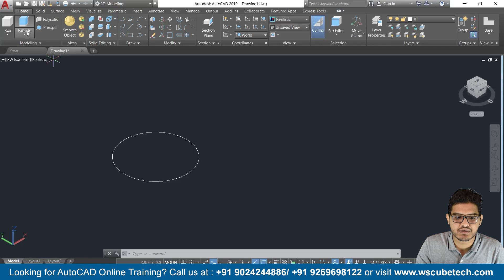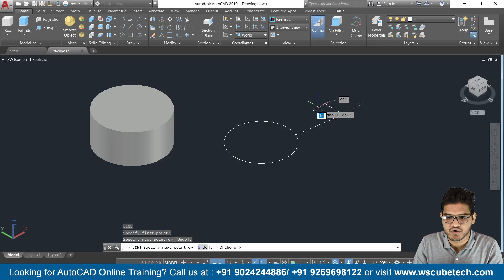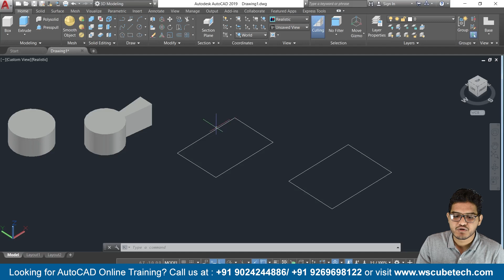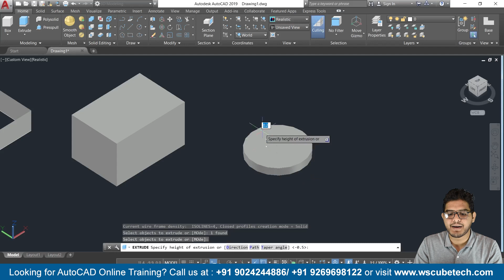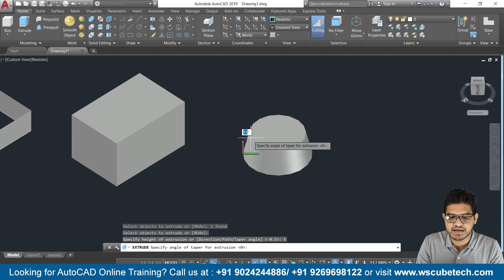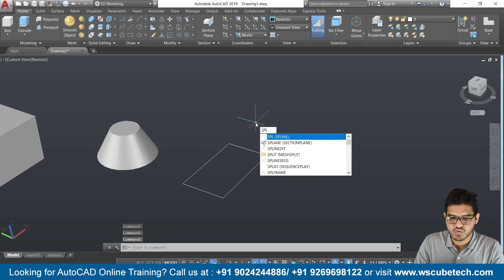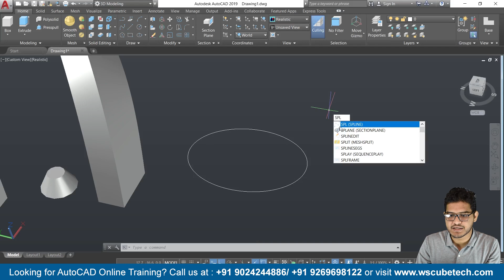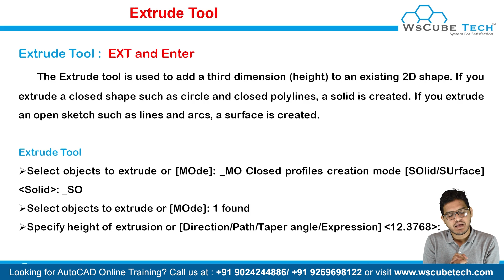How to Draw Extrude Command in AutoCAD | AutoCAD 3D Modeling Extrude Command | AutoCAD Tutorial #112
In this video, We are explaining Extrude Command in AutoCAD. Please do watch the complete video for in-depth information.